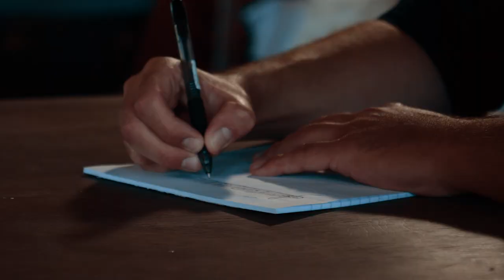ΕΛΑ ΚΟΝΤΑ trailer 2019-2020